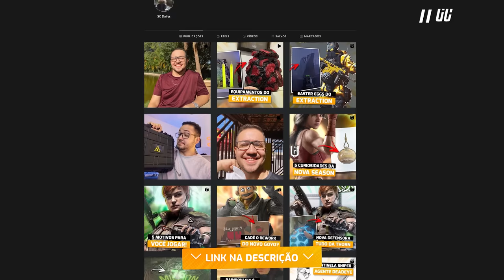RAINBOW SIX SE 'TORNOU VALORANT' com o NOVO EVENTO SAMURAI!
Como já vazado há alguns dias, foi liberado oficialmente nessa semana o novo evento Rengoku da Demon Veil. Um evento samurai com uma coleção inédita com 44 itens, e um novo modo de jogo que pra quem sonhou em tacar kunai nos outros com o lançamento da Azami, vai adorar esse modo de jogo. Eu vou te passar as primeiras impressões e o impacto que Rengoku tem no Siege!

► Capítulos
00:00 Introdução
00:31 1. Coleção
01:01 2. Curiosidade
01:34 3. "Novo mapa"
01:54 4. Modo Domination
04:06 5. Gameplay completa
11:59 Fechamento